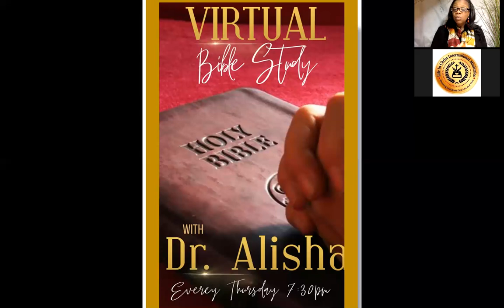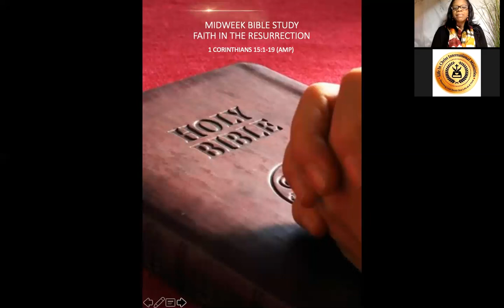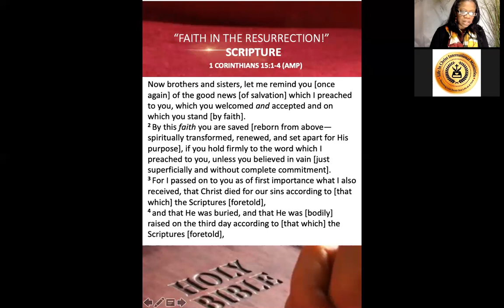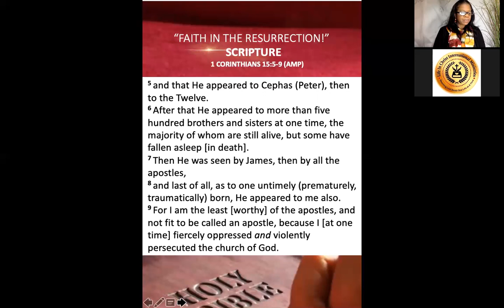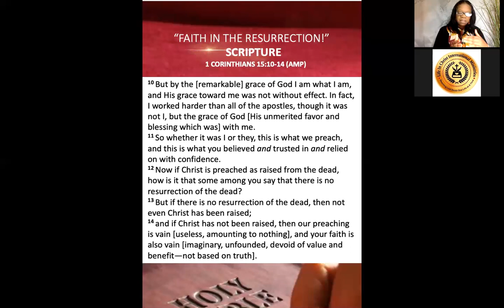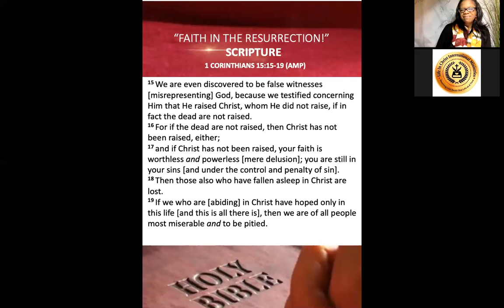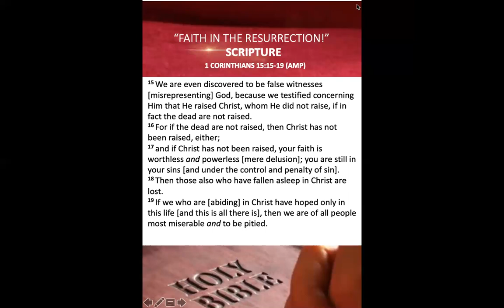Midweek Bible Study Apr 8 2021 Faith in the Resurrection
April 2021: Midweek Bible Study - Faith In The Resurrection
Scripture: 1 Corinthians 15:1-19 (AMP)